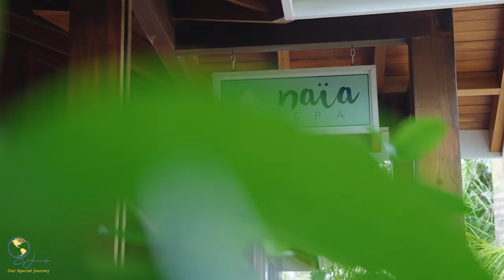PREVIEW: "Breathe" Health & Wellness Retreat! May 22nd-May 27th 2024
Come Join us on a unbelieveable journey of fun and relaxation in the beautiful country of Belize!

REGISTRATION & INFORMATION

Welcome to the Naia Resort & Spa

Your Health and Wellness retreat begins in Placencia, located in Southern Belize, Placencia is a seaside village on the tip of Stann Creek’s 16-mile-long Placencia Peninsula.

The Naia Resort & Spa is nestled within a private 200-acre reserve on the Placencia Peninsula. Naia is an intimate, natural playground offering an unforgettable escape for relaxation, adventure, and natural beauty. The Naia sets the stage for a blissful retreat to rejuvenate and restore your inner self for Mind, Body, and Soul.

Spa Experience

BELIZE SPA
We have re-imagined the possibilities of a resort spa by creating a space inspired by the nature that surrounds it, where deeply transformational and multi-sensory experiences await you, each one immersed in the unique traditions and culture of Belize.
Switch off from the world and take some time in quiet contemplation.
From the very first moment you set foot on the secret winding pathway enclosed within a protective canopy of jungle, you may already feel a gentle shift, your senses stimulated by the vibrant greens and pops of bright colors of the surrounding forest. Here, where the life-giving energy of water is abundant in the freshwater lagoons, the breathtaking scenery and its watery reflections give you time, inspiration, and space to slow down.